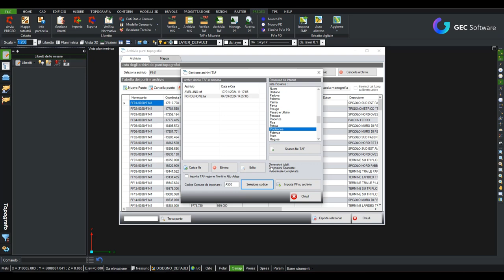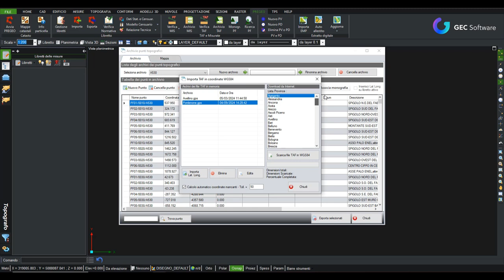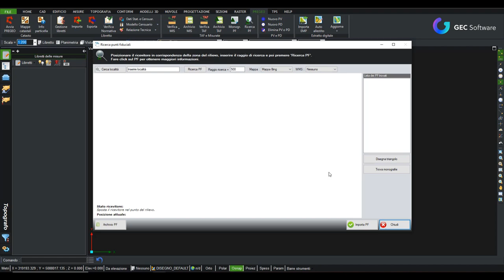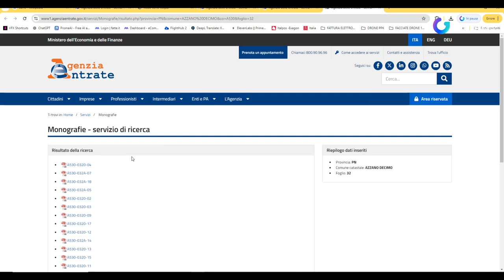Topografo - Modulo T: Preparazione al rilievo catastale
Preparazione di un rilievo catastale ed individuazione dei PF